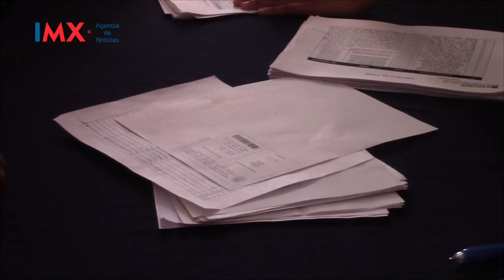Se aperturan cursos de autoempleo en atlixco